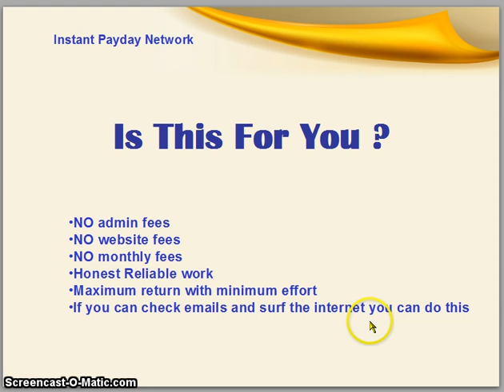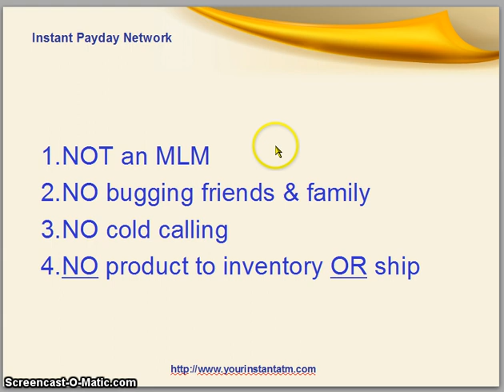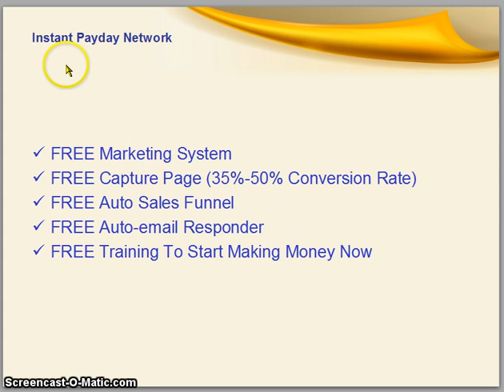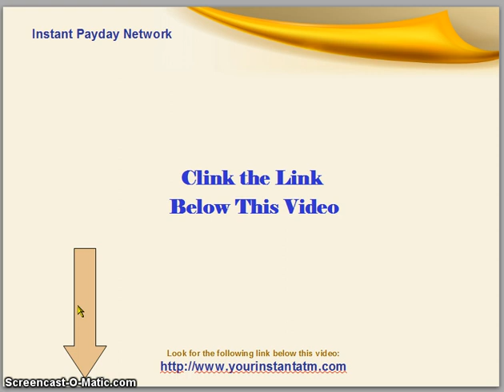Don't Buy 12 Second Commute by Daryl Graham - 12 Second Commute Review Video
This Don't Buy 12 Second Commute by Daryl Graham - 12 Second Commute Review Video is an unbiased and independent view of the company, founders, leadership, product/products and marketing/compensation plan.
What is 12 Second Commute by Daryl Graham?  The Pro's and The Con's
This is Michael Murray, this is a review video on 12 Second Commute by Daryl Graham.
I've been doing business online for a little over 10 years now.  Quite candidly, over 90% of product and program launches on-line either come up way short on delivering their claims or promises or are flat out scams. I'm not saying that 12 Second Commute by Daryl Graham is a scam, I just want to highlight the pros and cons of this product.
12 Second Commute alleges to be an easy to use membership site that gives online entrepreneurs tools, resources, and training to assist them in becoming successful online. The company was started in 2009, but has been updated several times to keep it current. Daryl Graham, the founder and CEO OF 12 Second Commute, has put together a site for people to get what he claims are all their marketing tools in just one place, whether you have an existing business or not; just about everything can be incorporated into your current website, so he claims, or they will provide a website for you to start a new business from scratch.
Cost to Join: there are four membership levels available:
Basic - $9 per month
Advanced - $19 per month
Executive - $29 per month
Elite - $39 per month
Affiliates are paid down to five levels and they receive 25% residual commission for the first level, 15% for the second level, 10% for the third level, and 5% for both the fourth and fifth levels..

If, on the other hand you are looking for an EASY and HONEST way to make $400 per day with a FREE system, just